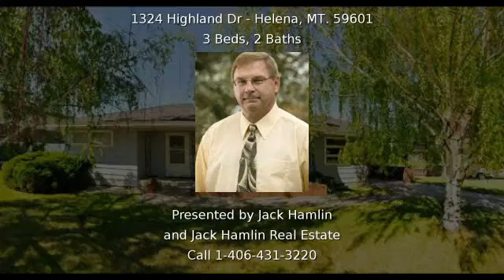1324 Highland Dr HELENA MT 59601